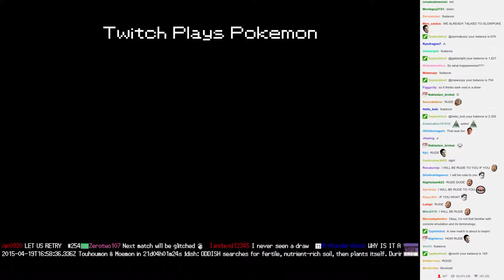Twitch Plays Pokémon Battle Revolution - Match #11013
Match #11013 [Blue: Granbull, Mew, Toxicroak] vs [Red: Swalot, Kangaskhan, Darkrai]